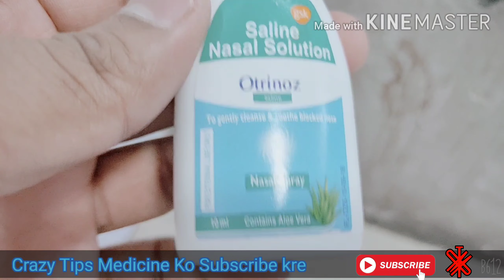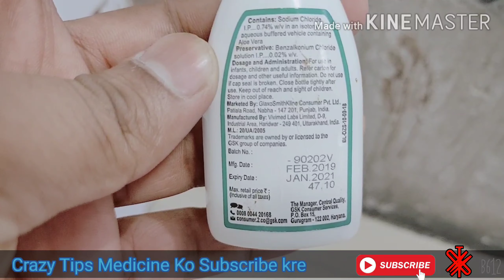Otrinoz nasal solution Hindi videos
1 - जो student काउन्सलिंग के वक्त बिहार का registration certificate नही जमा किया उनका result आउट होगा या

Crazy tips medicine पर क्लिक करें और सारा वीडियो देखें |

How to use & store neolacta PHBM